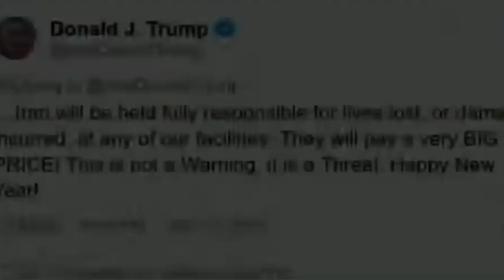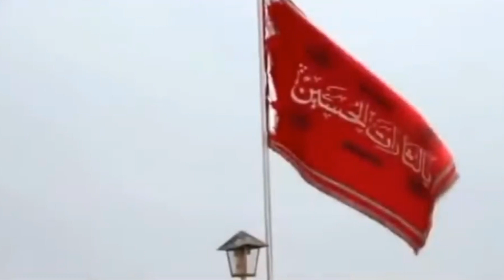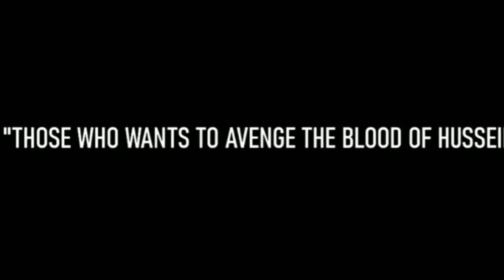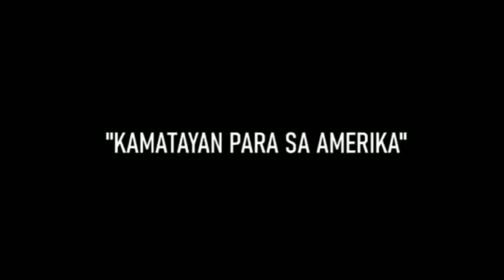USA V.S IRAN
THE STORY BEHIND THE WER USA V.S IRAN 2020